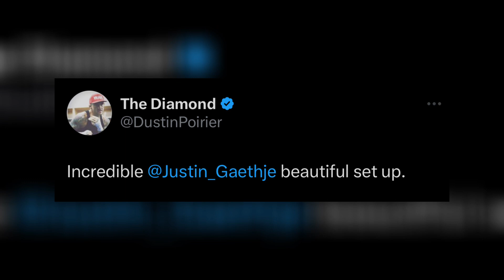Justin Gaethje And Dustin Poirier On KNOCKOUT At UFC 291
Gaethje and Poirier discuss the head kick knockout that ended their UFC 291 bout.